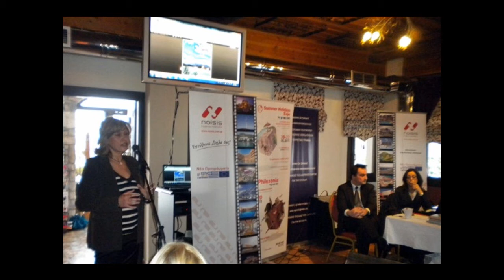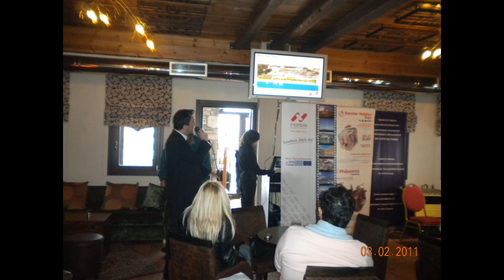HMERIDA LIMNH PLASTHRA